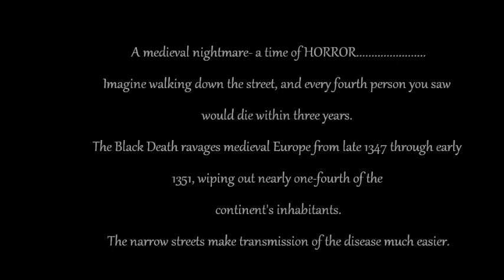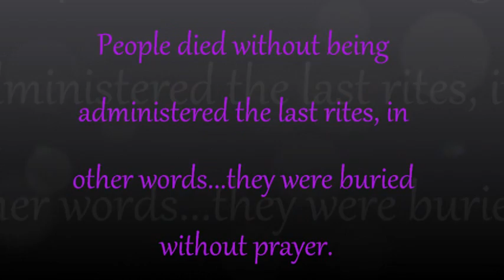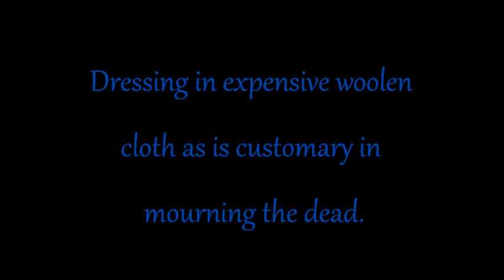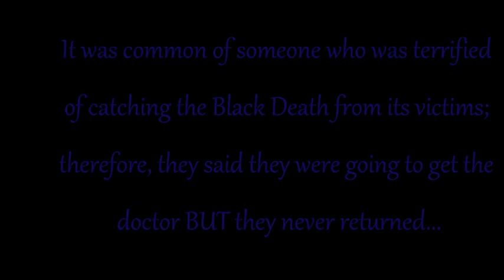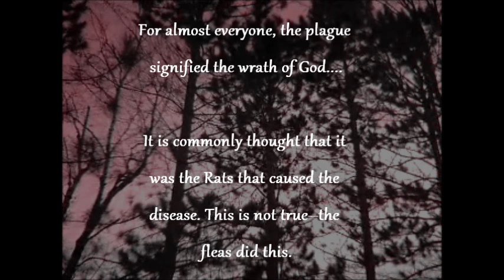Black Plague Movie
In our Medieval Class, Delaney and I had to make a movie of the Black Plague... this is what we made :]] Brent and Trent were also in this as well :]]